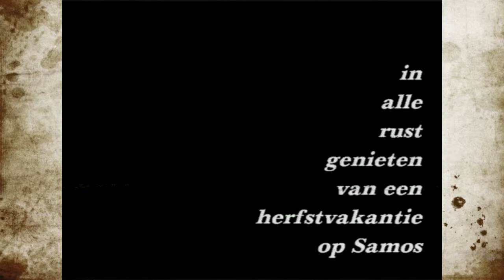Samos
Een muzikale impressie